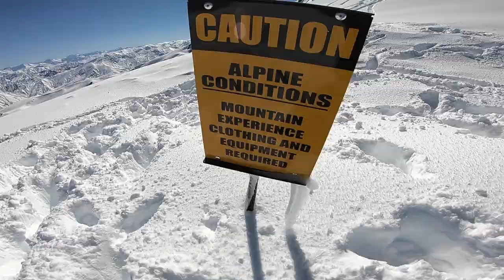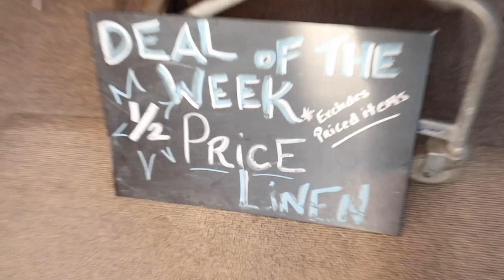HEAVY POWDER DAY SENDING CLIFF DROPS at CARDRONA!!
EPIC POW DAY!! Crazy cliff drops and epic pow lines through rocks all day today at Cardrona Resort in New Zealand! Soo stoked to be ripping powder in September, the actual dream!! Two more days left snowboarding in paradise!! YEWW!! 09/17/18

SUPPORT THE DREAM!

365 BackPack from CandyGrind!

AVOCADO APPAREL!!

FILMED BY: Casey Willax, Nikolai Sohanchak

MUSIC CREDS:

RED MARTIN - VISIONARY - @Redtheshred

WHAT I FILM WITH:
Camera: Canon M6
Lense: 15-45
Long Lense: 100-400
GoPro 6

WHAT I RIDE (MY SNOWBOARDING GEAR):
Board: Arbor Relapse 154W
Bindings: Arbor Hemlocks
Stance: 12, -12
Gloves: Candy Grind
Hats: Candy Grind
All Outerwear: Candy Grind
Helmet: Bern
Goggles: Electric EG3
Coconut Water: Harmless Harvest
Veggie Juice: Suja

BIG THANKS!
EVERY SINGLE ONE OF YOU WATCHING THESE VLOGS!

MUSIC SHOUTOUTS!
CONNOR MURKABRUH LONDON - @MURKEMLONDON
DAMABLANCA - @damablanca_